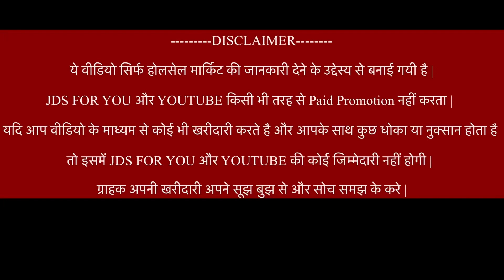सिर्फ 5/- रूपये से शुरू all plastic items🔥Shiv Shakti plastic wholesale market Sadar bazar Delhi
Shop details

Store name -  shiv Shakti plastic

Shop Address:- shop no 54 telivara chownk Sadar bazar

INSTA I'd. - Jashanmarketingvlog